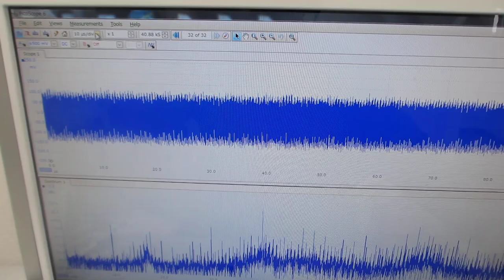オリジナル超音波発振制御プローブの開発技術（表面弾性波の伝搬制御技術）